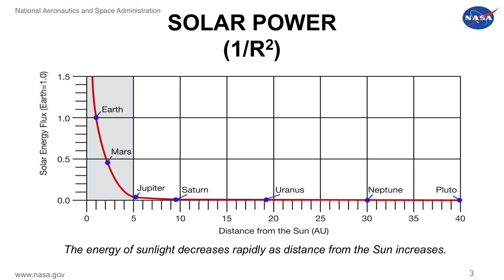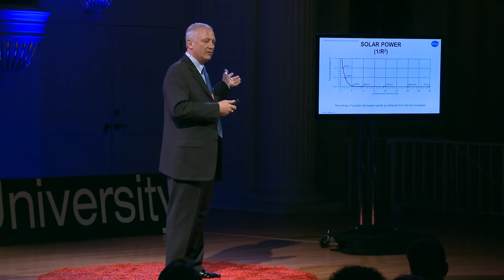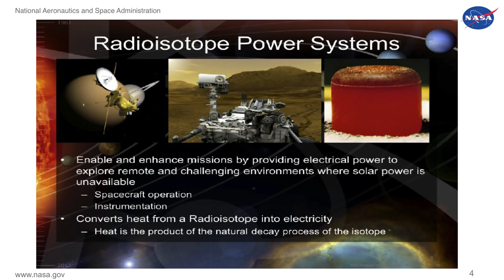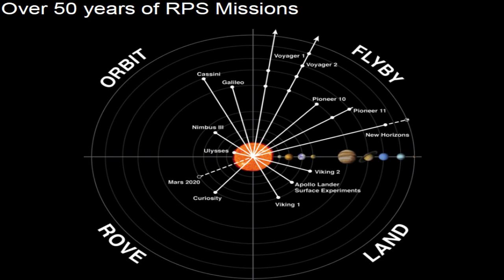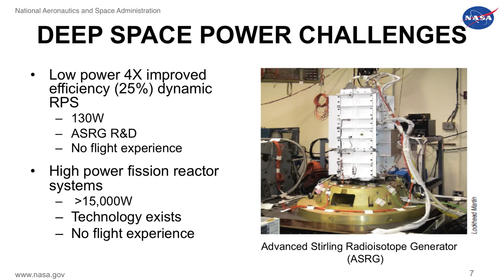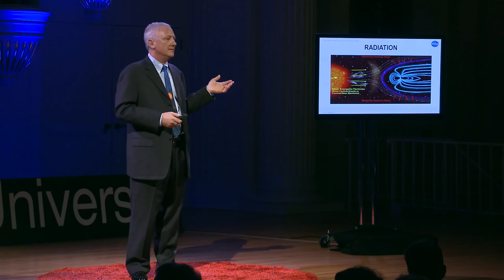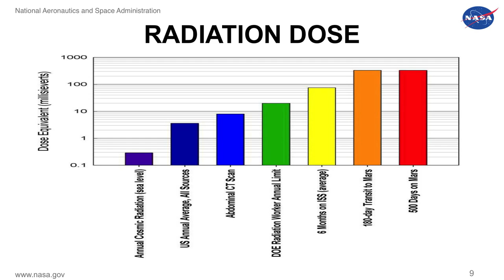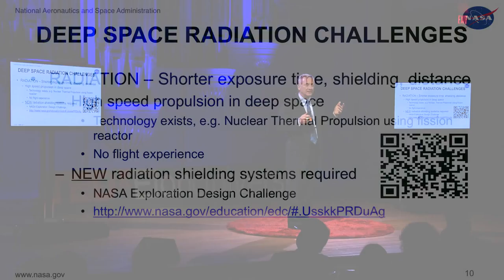NASA Jeffrey Rusick Explains How Apollo 11 Never Left Earth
Apollo Moon Hoax Confirmed. Orion- The Apollo Restart

We have been looking for a way to get back out since the failures of the apollo missions. There is no longer a stall on the progression of deep space exploration.  After 20 years of study in low earth orbit just under where we left off on the apollo, mercury and gemini missions we plan to head back.

This recent mission is to figure out how to beef up the previous apollo craft to take on the complications that neil armstrong and jim lovel encountered while in low earth orbit during the early missions. To find ways to make radiation shielding possible not only for the van allen belts but for the full plasma environment that is outside of earths protective shielding.

Between this current Orion mission, the exploration of the moon for a landing site with the LRO and the current taking on of the falcon 9 project to create a successful lunar lander rocket 1 for 3 as of 1/19/2016, However that is still better than all other attempts.